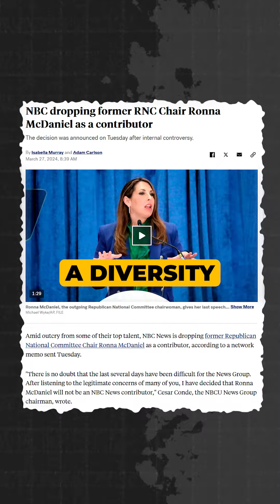NBC fires McDaniel